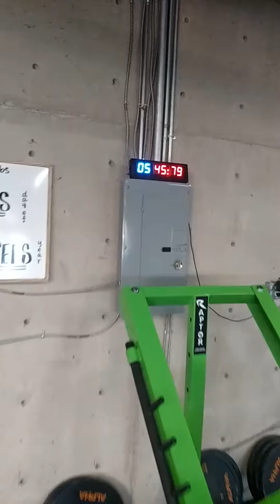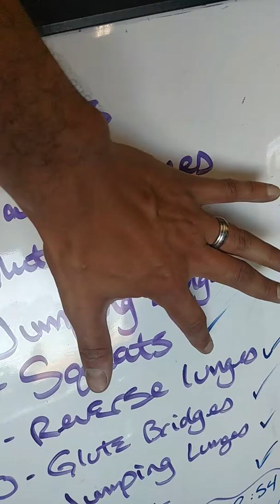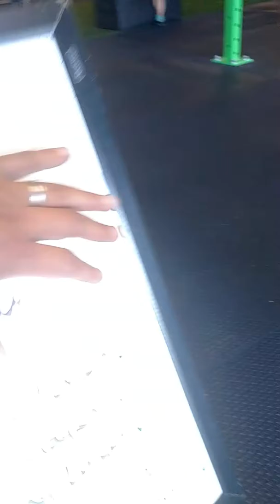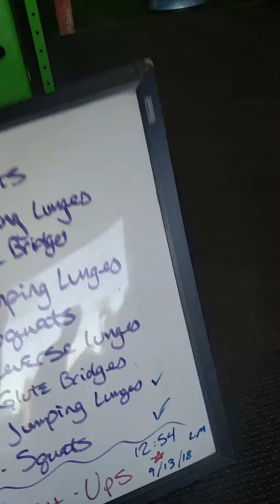NBA HIIT workout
Metabolism Boosting workout! 10:58 to finish!